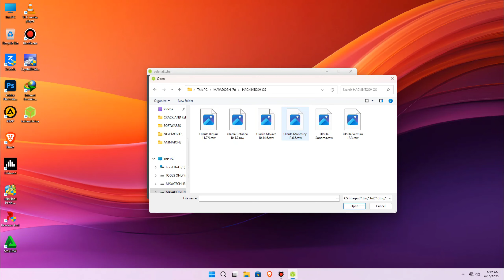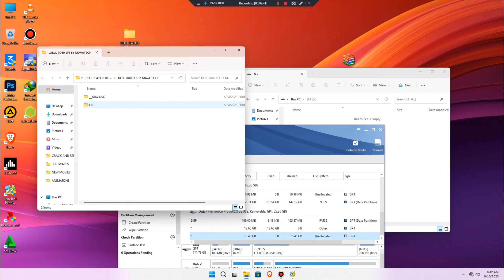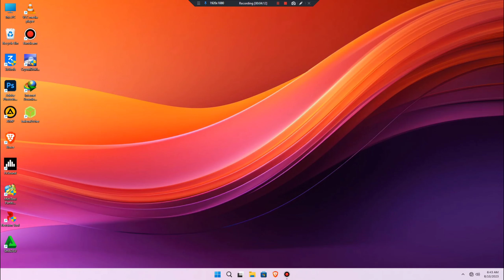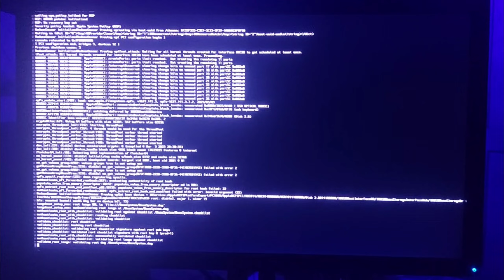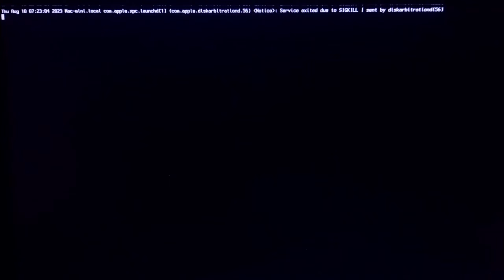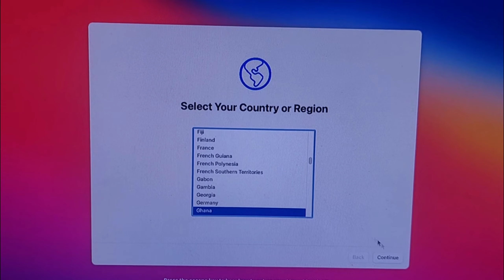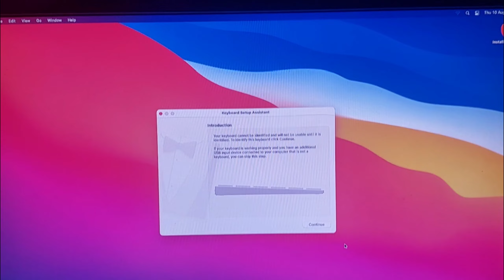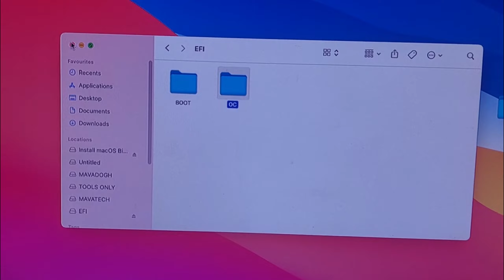How to install MacOS Big Sur with ease on Windows in 2023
Computer Specs

 Intel Core i7-6700 CPU @3.40GHz  3.41GHz
 24GB 2333Mhz DDR4 RAM
128 Intel SSD